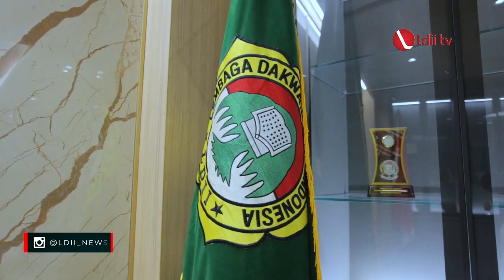LDII TV: DPR Gandeng LDII Siapkan Tenaga Kerja Berkompeten Berbasis Pondok Pesantren